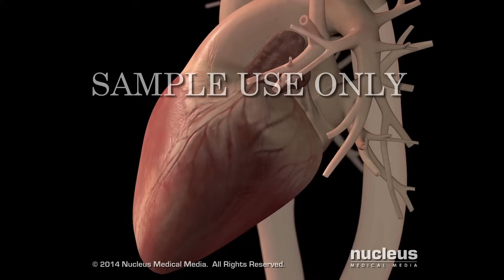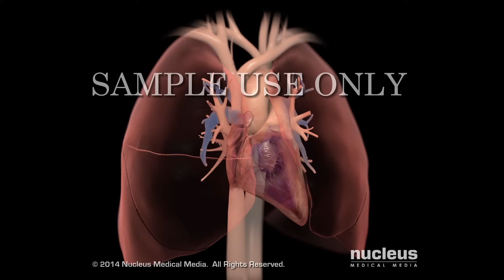Anatomy and Function of the Heart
This 3D medical animation shows normal anatomy of the human heart, and explains the pathway of blood through it.

ANH14129a